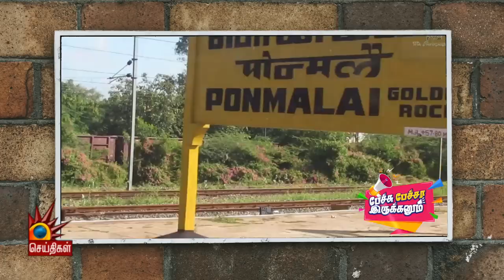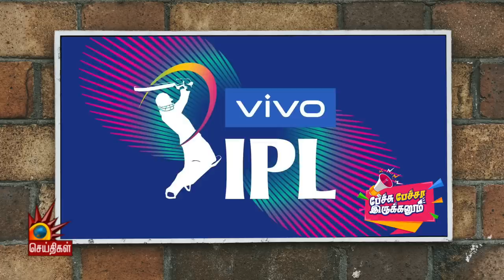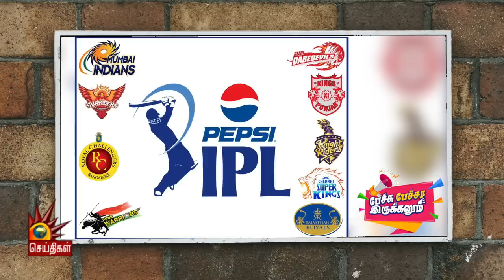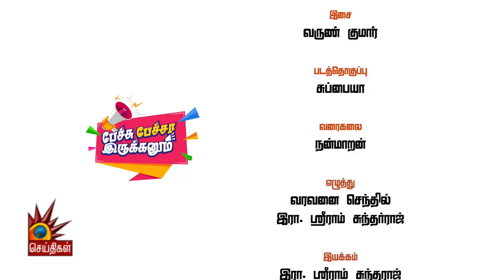தமிழக அரசுப் பணிகளில் தமிழர்கள் புறக்கணிப்பு - காரணம் என்ன? | பேச்சு பேச்சா இருக்கனும்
கலைஞர் செய்திகள் தொலைக்காட்சி இப்போது அனைத்து டிஜிட்டல் தளங்களிலும் காணலாம்.